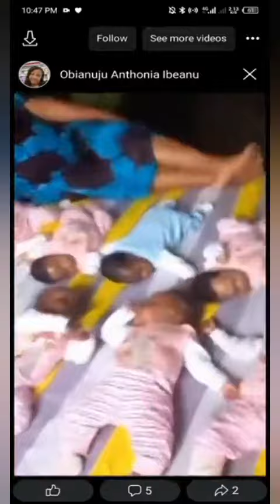Nigerian woman gives birth to nonuplets (9 babies) after waiting for 25 years.😍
A Nigerian lady, Obianuju Anthonia, has set the social media on fire with reports of giving birth to nine children at a go. She was reported to have given birth to the babies in Douala, Cameroun after seeking for child for 25 years. In pictures displayed online, Obianuju was seen with the babies, attending to them